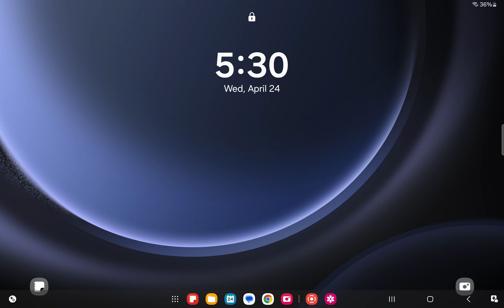YOU CAN GO WALK THE TRACK | Hill Climb Racing 2 Ep. 388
*WARNING! CONTAINS SWEARING (CENSORED)*
One of the best HCR2 videos yet.
Video info: Recorded on Wednesday, April 24th, 2024 from 5:20pm-5:30pm PST